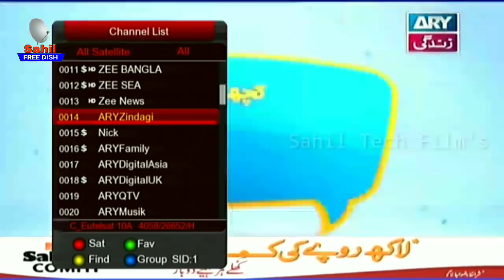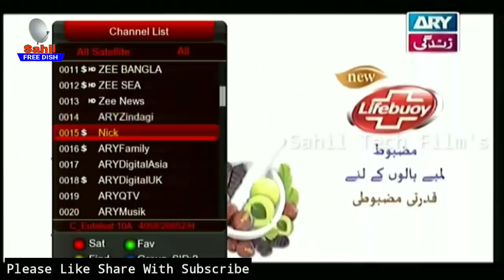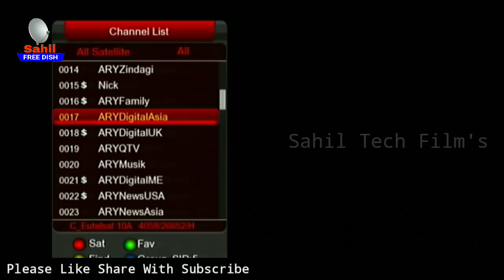डी डी फ्री डिश पे अब फ्री देखो इन चैनल को How To Watch Zing Tv Channel || Sahil Free Dish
About Channel: Sahil Free dish Is a Youtube Channel, where you will find tv Channel news update and technical dth dish Videos in Hindi, New Video is Posted Everyday :)